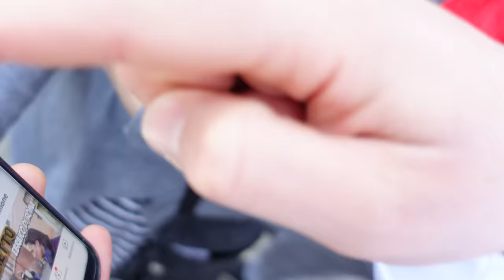Scopriamo Una Baraccopoli dentro la Fabbrica Abbandonata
Insieme a Mattia Faraoni , Siamo andati alla Fabbrica abbandonata della Miralanza e dentro abbiamo scoperto un le macerie di un incendio da una parte e una baraccopoli da un altra parte dove alcune famiglie Rom vivono in condizioni di degrado e difficoltà.
Abbiamo ascoltato le storie degli abitanti e cercato di capire quali difficoltà portano una famiglia a vivere in una situazione cosi difficile

💥 Se volete altri video sul tema esplorazione , scrivetelo nei commenti 💥